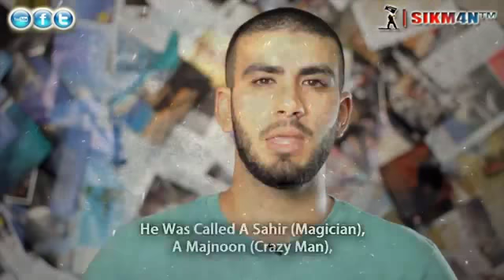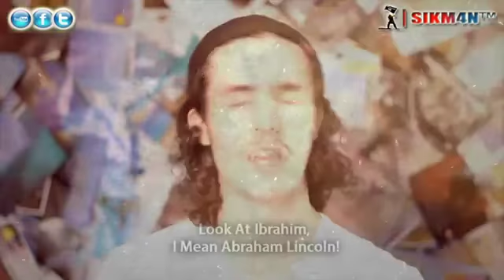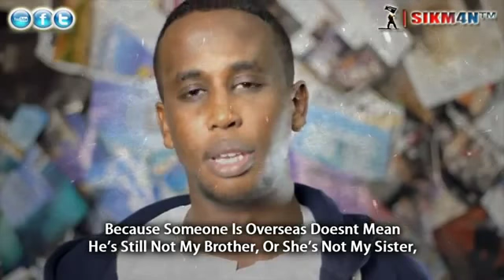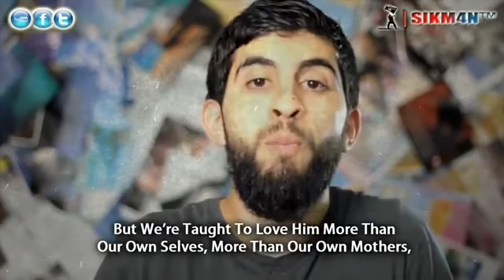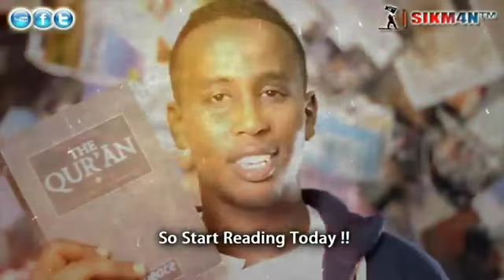The True Message Of Islam No Haters Spoken Word Inspiring, PEACE